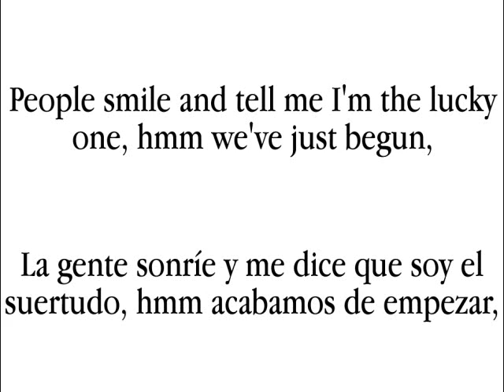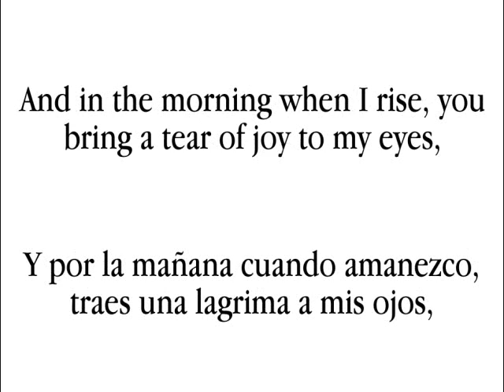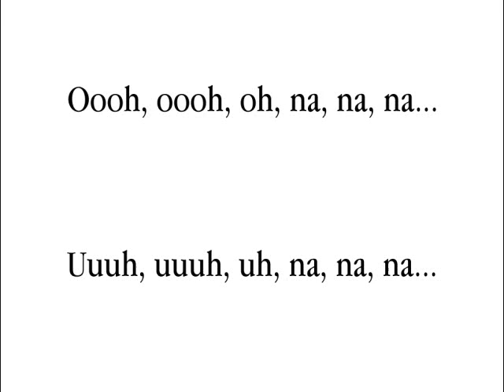Lección Danny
Canción romantica escrita por Kenny Loggins para su esposa.

I am a chess master and chess coach. My site is